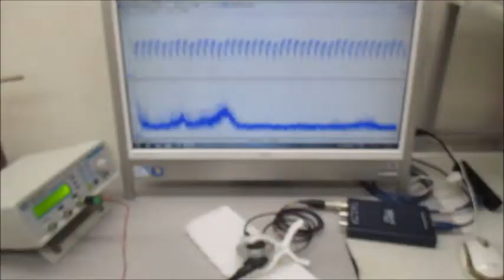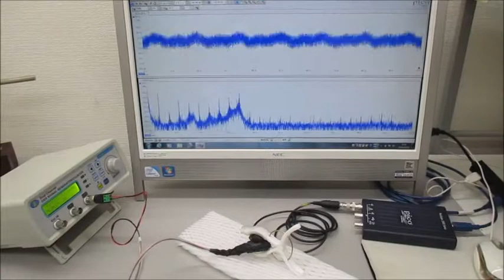超音波プローブを利用した超音波制御システム（超音波システム研究所）